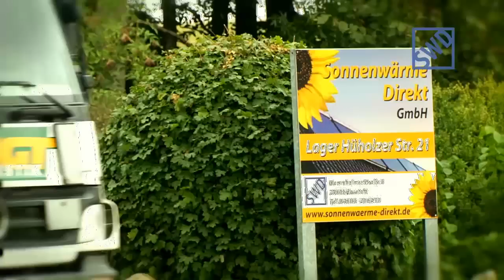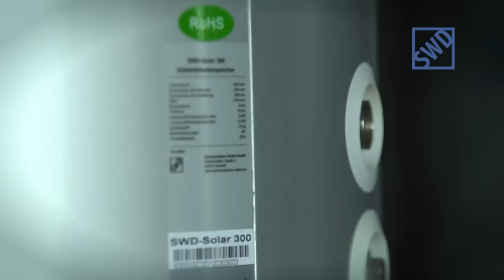SWD Speichertechnik, Solarspeicher, Kombispeicher, Hygienespeicher, Wärmepumpenspeicher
Das Qualitätsspeichersortiment der Sonnenwärme Direkt GmbH umfasst Trinkwasserspeicher, Solarspeicher, Puffer- und Kombispeicher, Hygienespeicher sowie Wärmepumpenspeicher.

Unsere Produktpalette reicht vom einfachen Schwarzstahlspeicher über den emalierten Standspeicher bin hin zum ausgereiften Edelstahlhygienespeicher.

Für jeden Zweck bietet die SWD den passenden Speicher zu günstigen Konditionen.

Unser großes Lager in Schleswig Holstein ermöglicht den raschen Versand Ihres Speichers.

Im Fertigungsprozess wird jeder Speicher einer ausführlichen Dichtheitsprüfung nach DIN 1593 unterzogen so stellen wir sicher, dass Sie einwandfreie Ware erhalten.

Die meisten Speicher werden mit einer hochwertigen, 10cm starken, abnehmbaren Isolierung geliefert. Die Passgenaue Verarbeitung ermöglicht ein leichtes Anziehen des Speichers.

Durch die Abnehmbare Isolierung ist es möglich unsere Speicher auch durch enge Türöffnungen an den Aufstellort zu bringen.

Solarspeicher:

Der SWD Edelstahlsolarspeicher wird zu 100% aus Edelstahl gefertigt, das bedeutet, der Tank und die Wärmetauscher sind aus V2A gefertigt. Der Speicher verfügt über zwei großzügige Wärmetauscher aus Edelstahlwellrohr mit jeweils einer Tauschleistung von ca. 8 kW, der Speicher ist fertig ohne Kältebrücken eingeschäumt und mit einem silber lackierten Stahlmantel versehen, optional kann der Speicher mit einem Elektroheizstab ausgestattet werden.

Der SWD Hygienspeicher:

Das beste, was der Markt derzeit zu bieten hat, ist der SWD Edelstahlhygienspeicher, auch hier wurde für den Speicher und die Wärmetauscher ausschließlich V2A Edelstahl verwendet. Zöllige Anschlussmuffen sind seitlich um 90 Grad versetzt angeordnet, so ist dieser Speicher absolut montagefreundlich. Der Brauchwasserwärmetauscher leistet ca. 24 kW und stellt somit die Brauchwassererwärmung auch für mehrere Entnahmestellen sicher. Zudem verfügt dieser Speicher über einen leistungsstarken Solarwärmetauscher.